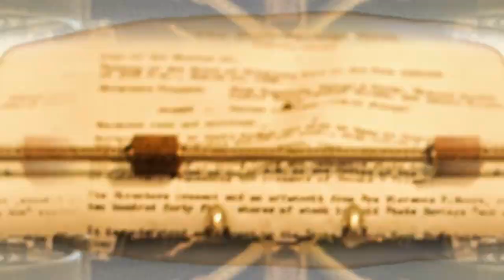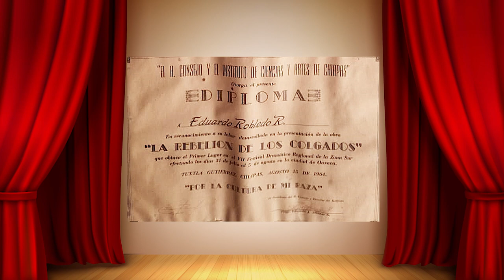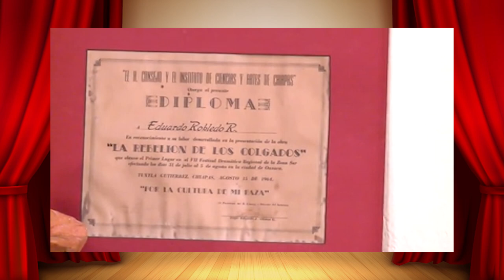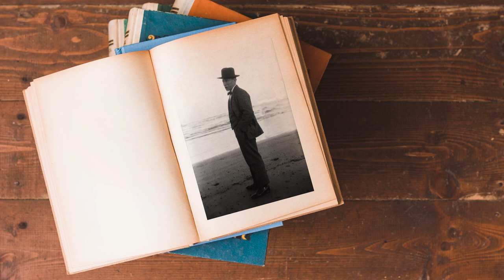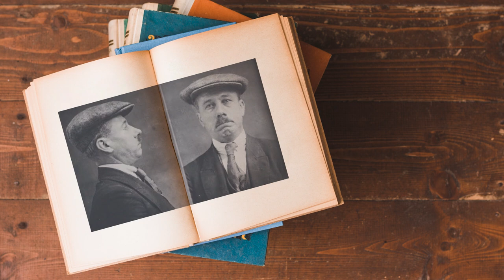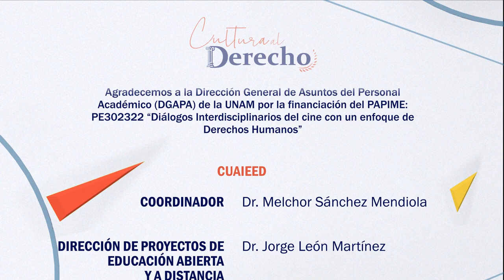134.- La rebelión de los colgados (libro) | Cultura al Derecho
El Dr. Eduardo Robledo Rincón, maestro rural, se une en este programa para hablar de los derechos humanos indígenas, un tema ignorado y marginado que en esta ocasión, se apoya en la obra escrita por B. Traven para analizar qué tantos avances hay en estos temas.

Intro: Oscar García
¡Dilo!: Ernesto Ríos

Transmisión: 02 de Agosto l 2023 por Canal 22.1

Conducción: Diego A. Guerrero García
Invitado: Dr. Eduardo Robledo Rincón
Realización y Postproducción: Miriam S. Gallegos Muñoz